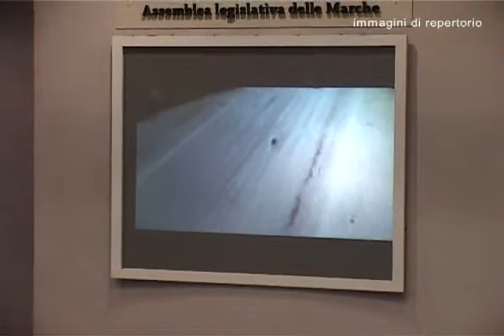Statuto regionale, l'assemblea vota per i 6 assessori esterni. E' polemica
L'assemblea legislativa delle Marche ha dato il via libera alle modifiche dello statuto regionale, che così consente l'ingresso in giunta di sei assessori esterni. A sostenere il Partito Democratico in questa scelta anche il Nuovo Centrodestra, che ha votato a favore. Si è acceso un dibattito infuocato durante la seduta, con toni accesi dai banchi dell'opposizione, in particolare Forza Italia e Fratelli d'Italia. Intanto, sul fronte delle elezioni regionali, nell'area Pd spunta il nome del deputato Alessia Morani come possibile candidato governatore.